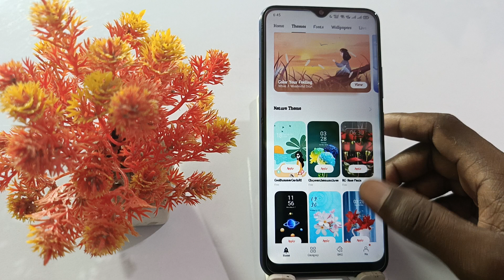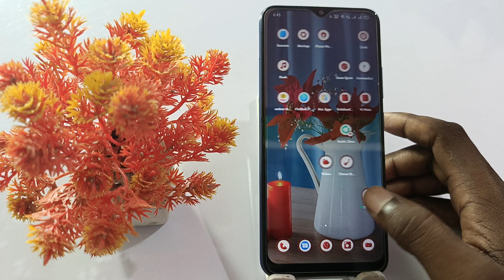oppo a59 theme change kaise kare,how to free download theme on oppo a59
Oppo A59 Download Free Theme
How To Download Free Themes In Oppo A59
How To Apply Free Theme In Oppo A59
Free Themes Download Oppo A59
Oppo A59 Apply Free Themes
Vivo Themes Apply Problem Solve On Oppo A59